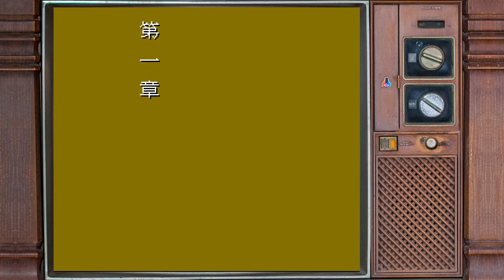Let's Play Everything: Bao Qing Tian (包青天)